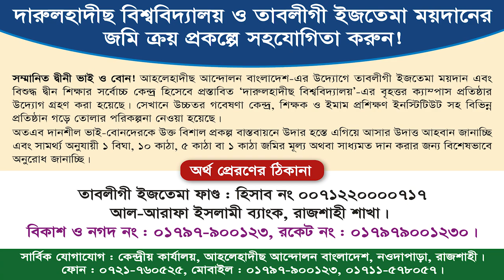আদম সন্তান হিসেবে একজন মুসলিমের দায়িত্ব ও কর্তব্য┇মাওলানা ফায়ছাল মাহমুদ Al-Markazul Islami AsSalafi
মাওলানা মুহাম্মাদ ফায়ছাল মাহমুদ
বিষয় : আদম সন্তান হিসেবে একজন মুসলিমের দায়িত্ব ও কর্তব্য
স্থান : নীচুপাড়া দক্ষিণপাড়া আহলেহাদীছ জামে মসজিদ,বাগমারা, রাজশাহী
তারিখ : ১২.০১.২০২৩, রোজ : বৃহস্পতিবার